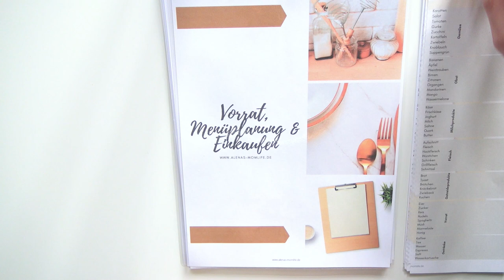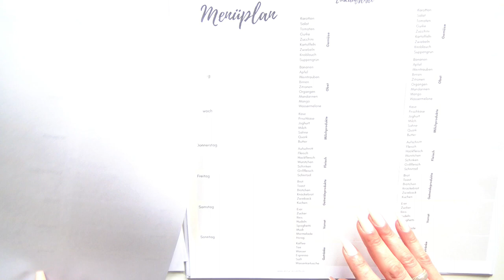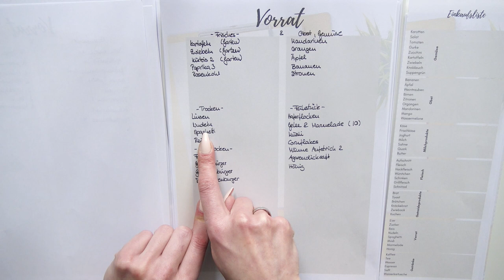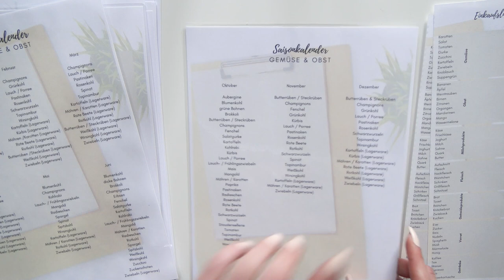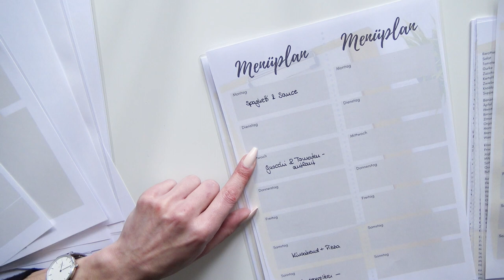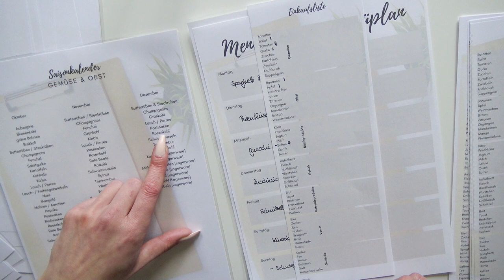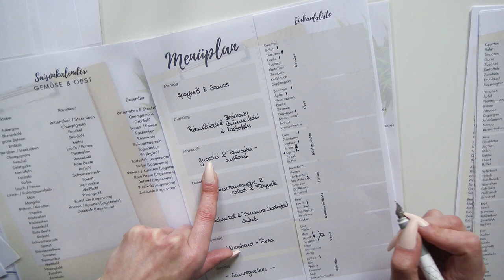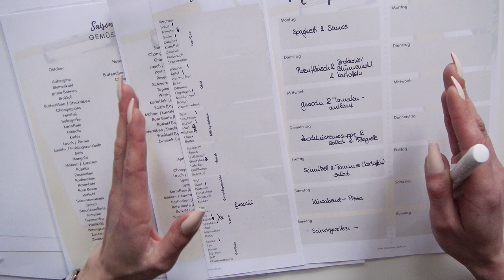🍇 MEAL PREP 🍇 GELD SPAREN 🍇 Familien-Wochen-Einkauf 🍇 BIO - Menüplanung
♥ MEIN ETSY-SHOP seit 2019

♥ ALLE ANDEREN PRODUKTE AUS DEM VIDEO*
Hallo, hi ich bin´s Alena. Ich freue mich riesig, dich bei mir Zuhause willkommen zu heißen und hoffe, dir gefällt es hier und du fühlst dich wohl.

Nimm dir eine Tasse Kaffee oder Tee von meinem Esstisch, lehn dich zurück, entspann dich & genieße deine kleine Auszeit vom Alltag.

Gerne motiviere & inspiriere ich dich für dein entspannteres, aufgeräumteres & organisierteres Zuhause. Manage mit mir zusammen deine & meine Woche, die Finanzen & das alltägliche Leben bei uns beiden Zuhause.

Du hast eine Videoidee, die du mit mir teilen möchtest? Super, ich bin schon sehr gespannt! Lass sie mich in den Kommentaren wissen, damit wir GEMEINSAM diesen Kanal zu einem genialen Ort verwandeln für uns alle!

Du würdest meinen Kanal & mich somit sehr unterstützen – auch über einen DAUMEN HOCH bei meinem Video/s freue ich mich riesig & du hilfst meinem Kanal sehr weiter – da ich bei jedem Video viel Liebe & Herzblut investiere.

♥ Sollte ein Video NICHT gesondert gekennzeichnet sein, handelt es sich GRUNDSÄTZLICH um ein unbezahltes Werbevideo wegen Markenerkennung!